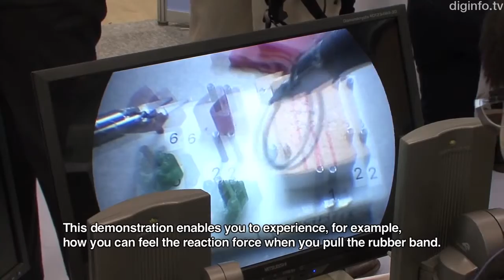IBIS pneumatic keyhole surgery robot potentially 1 10 the cost of da Vinci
This is a robot system for keyhole surgery, consisting of a master unit operated by the surgeon, and a slave unit that moves on the patient side.

"A feature of the slave robot is, it's powered entirely by air. Nearly all conventional robots are electrically powered, but by driving this robot pneumatically, we've made it possible to gently absorb the force when the robot touches something. The force on the tip of the robot is estimated from the air pressure data, and that information is sent to the surgeon's master robot. So, it can be fed back to the surgeon's hand. Alternatively, a large force can be produced by a very lightweight, compact unit. An advantage of this system is, the robot overall can be made extremely compact."

"Here, the user is operating the master robot. This demonstration enables you to experience, for example, how you can feel the reaction force when you pull the rubber band."

"Of course, you can eliminate shaking of the hand, change the motion ratio, and change the force feedback factor. So, depending on the medical staff and the situation, the parameters can be varied, to make the system easier to use on the spot."

"Currently, we aim to build this system for one-third to one-tenth the cost of the da Vinci surgical system. So, we think we can make it better in terms of cost as well."

"Right now, we're working with surgeons, who are actually using this system and giving us feedback on how to improve it. We're receiving support from MEXT, and we aim to achieve a practical version within 4 to 5 years."